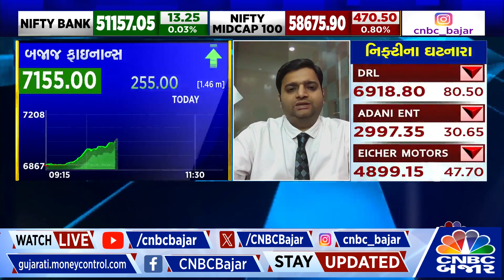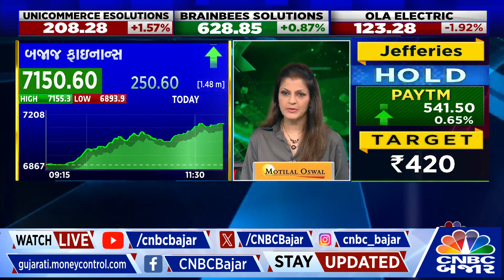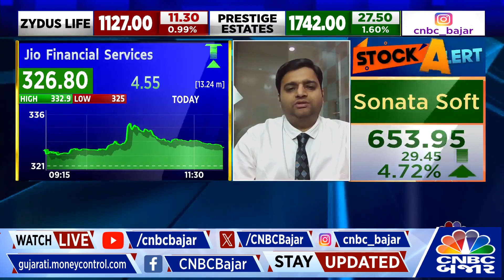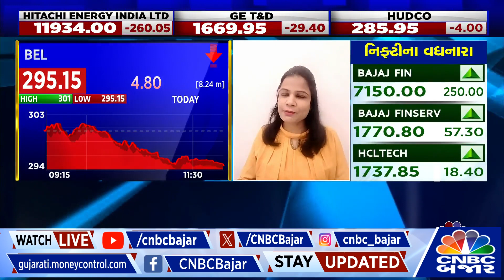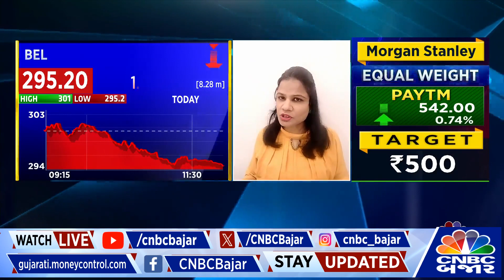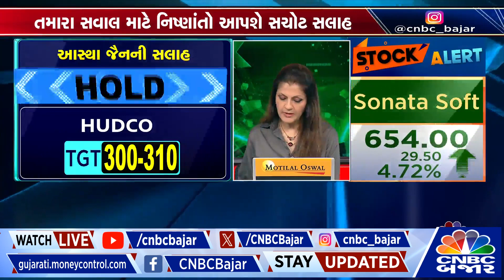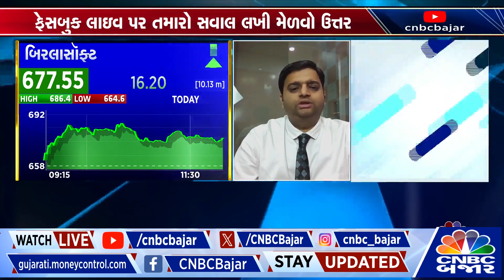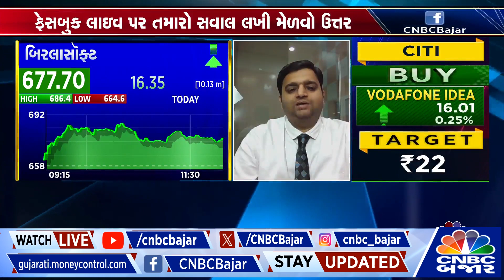Bajar Helplineમાં દર્શકોએ પુછેલા સ્ટોક્સ તમારા પોર્ટફલિઓમાં તો શામેલ નથી ને?| Expert Views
Bajar Helplineમાં દર્શકોએ પુછેલા સ્ટોક્સ તમારા પોર્ટફલિઓમાં તો શામેલ નથી ને?| Gujarati Business News

Bajar Helplineમાં દર્શકોએ પુછેલા સ્ટોક્સ તમારા પોર્ટફલિઓમાં તો શામેલ નથી ને?| Share Market